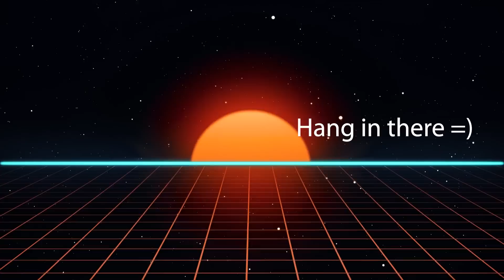QUARANTINE PROJECT: EQUINOX (demo)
I wrote this one a few months ago, its a work in progress and this is a demo. I may use it for an album at some point, but Its cathartic, this one…

Hang in there folks…no shame in feeling what we feel.

Drums: Morgan Agren
Bass: Nathan Navarro
Additional Vocals: Che Dorval
Additional Keys: Diego Tejeida